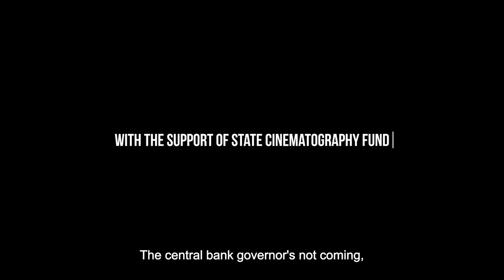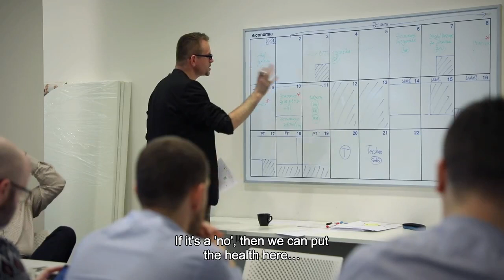BREAKING NEWS by Tomáš Bojar | Trailer | GeoMovies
A carefully composed observation of two newsrooms which, in March 2017, were avidly chasing after information about the Czech president’s decision whether or not to run for re-election. Two teams of reporters, one extraordinary event, and two takes on one “objective” piece of news.

BREAKING NEWS (Mimořádná zpráva)
by Tomáš Bojar
Czech Republic
2018, 75 min